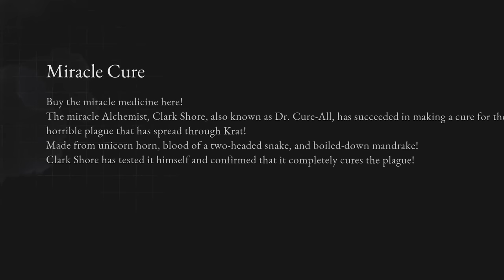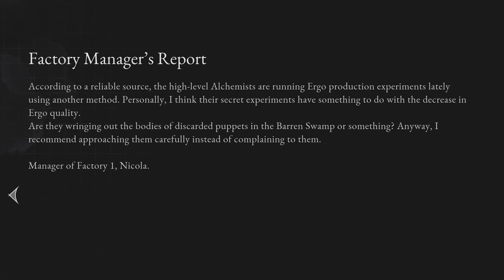Lies of P keeps getting BETTER..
Lies of P Walkthrough Gameplay Part 2 - Full GameWalkthrough. This video showcases the first hours of Life of P along with first impressions and review of the game.

6800 SW 40th St Number 282